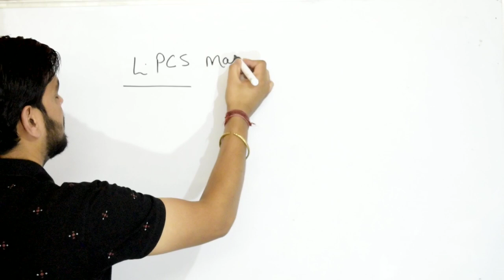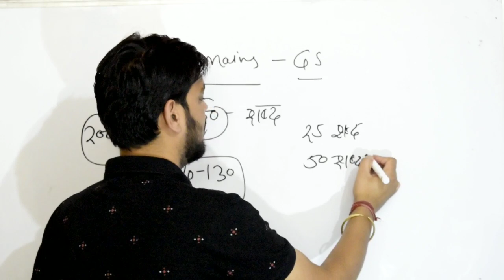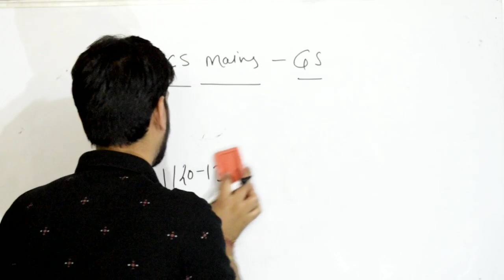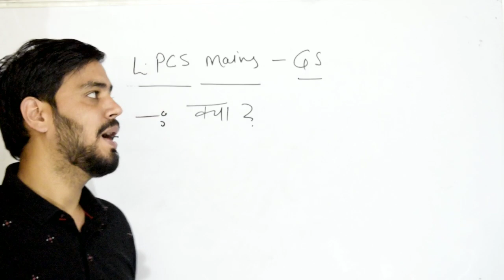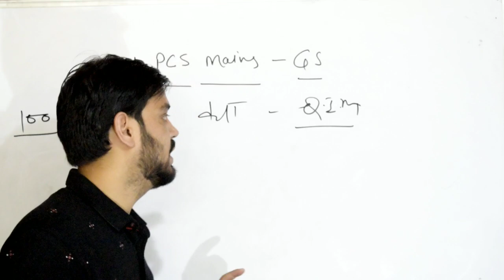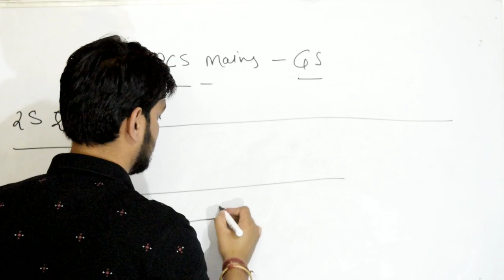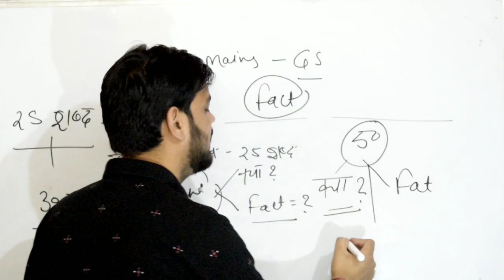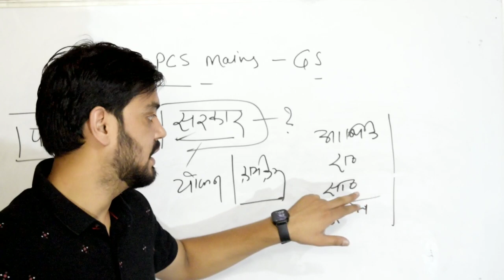Lower pcs mains- कैसे लिखें Gs में एक बेहतर आंसर?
Lower pcs mains एग्जाम के साथ साथ RO/ARO के एग्जाम के लिए एक बहुत ही महत्वपूर्ण वीडियो आपके लिए, मुझे पूरी उम्मीद है कि ये वीडियो आपको एक नए जोश और उच्च मनोबल के साथ आगे ले जाएगी😊